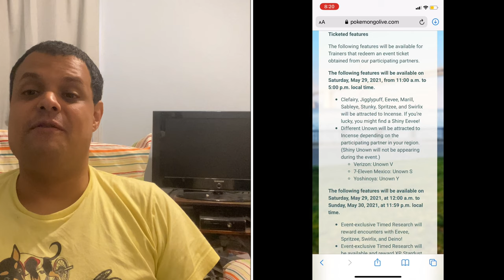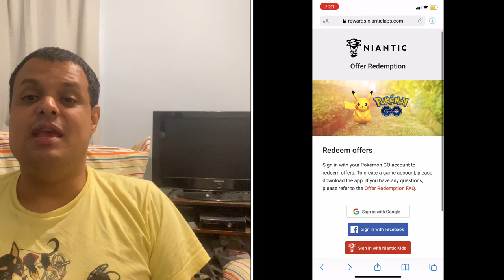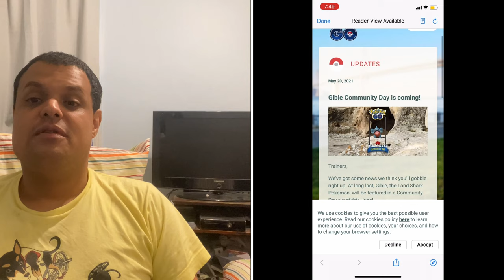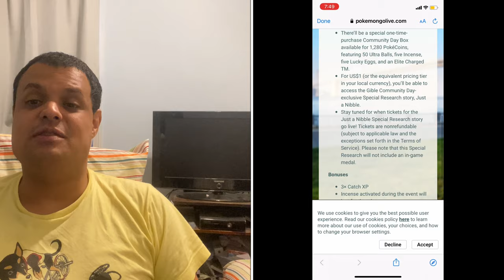Pokémon Go News Episode 193 (Special Weekend, More Gible Community Day Details, & More)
In this video I talk about the Special Event Weekend through Verizon in the US, 7-Eleven in Mexico, & Yoshinoya in Japan, more details about Gible Community Day, and more.

My Mersona